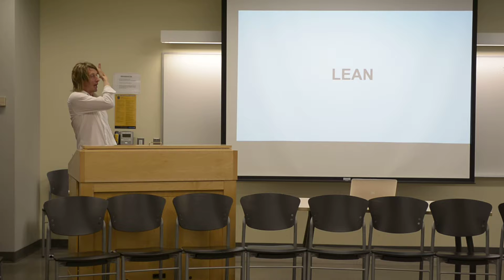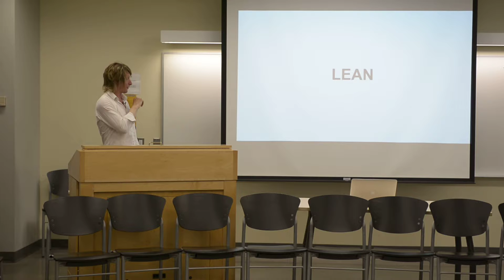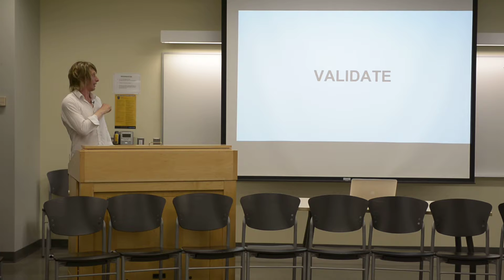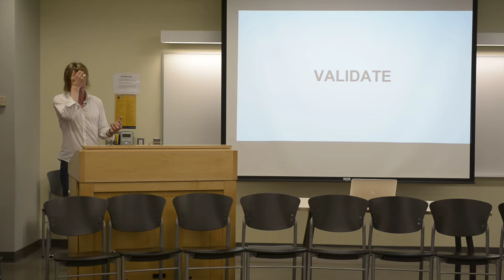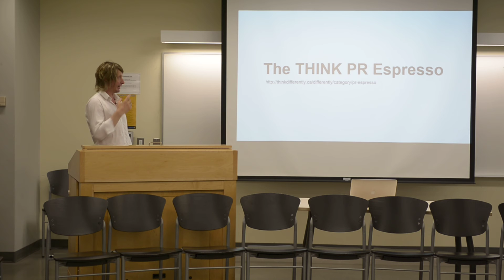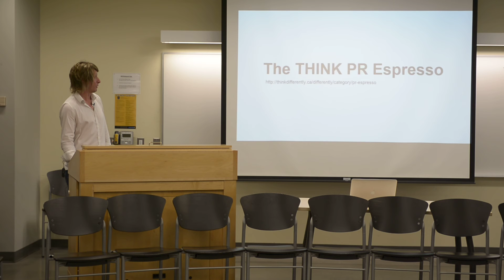Public Relations for Product Managers - Pt 3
Part three [of three] of a presentation I gave at pctoronto last month offering advice on PR for product managers.